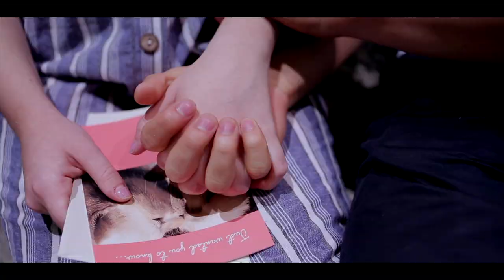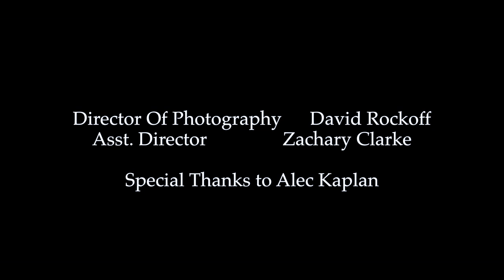The Next Step - directed by Zachary Clarke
This is a short film for NYFA written and directed by Zachary Clarke with the help from David Rockoff as director of photography. It's a beautiful film about taking the next step with the one you love.
The cast;
Isabel Criado as the woman
Joy Wu as the man